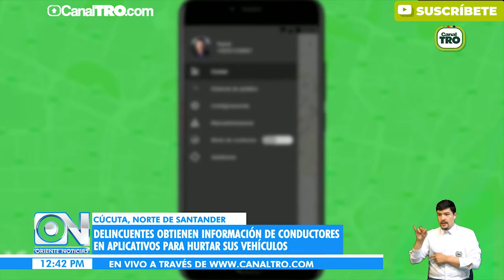Conductores estarían siendo víctimas de robos y extorsiones por medio de la aplicación InDriver